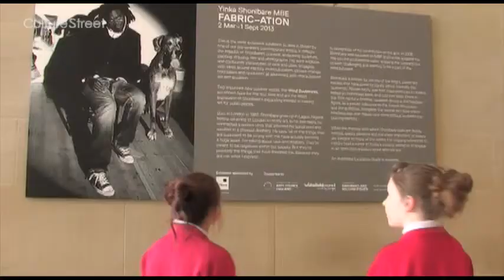Who is Yinka Shonibare?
Born in London but moved to Nigeria at the age of three and both cultures have influenced his work. Yinka Shonibare was a Turner Prize nominee in 2004 and later awarded the MBE by The Queen.

We sent a group of Year 6 pupils to see his show.